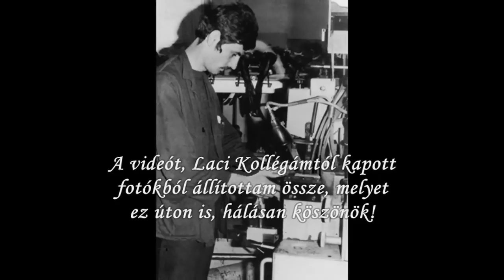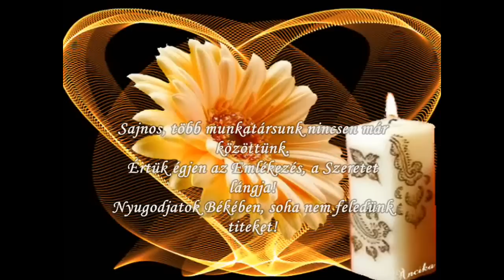Dunások - nosztalgiázzunk együtt...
Szeretettel emlékezünk az elmúlt régi, szép időkre, hosszú, együtt töltött évtizedekre! Köszönet a régi, nosztalgia fotókért L.Lacinak, melyekből elkészülhetett ez a nosztalgia videónk! Nekünk, "Dunásoknak" nagyon sokat jelent egy-egy fotó. A fotókról sok kedves munkatársunkra és az együtt töltött kellemes, szép percekre, napokra emlékezhetünk. Keveseknek adatott meg a múltban is egy ilyen "szerető nagy családban" dolgozni, együtt élni mindennapjainkat. Tudtunk egymás családjáról, sőt ismertük is őket, hiszen Vállalati gyermekintézményeinkbe együtt jártak gyermekeink, együtt nőttek fel. Több munkatársunk még a nyári szabadságát, szabadnapjait is együtt töltötte munkatársainak családjával. A névadók is a munkatársak jelenlétében történtek saját Művelődési Házunkban. Ott voltak a nőnapi rendezvények is megtartva, ahová neves színészeket hívott meg a Műv.Ház vezetősége., mint pl.: Pitti Katalin, Leblanc Győző, Hofi Géza és még sorolhatnám. Feledhetetlen élményben volt részünk minden rendezvény alkalmával. A műsor után természetesen volt tánc, buli. Igen, volt élet... Volt munka, volt szórakozás..., együtt, mindannyian! Ez Való Világ volt! Nem az, amit ma mutatnak a médiákban! Tudtunk élni, vidáman, felszabadultan. Ha kellett, mentünk jeget törni télen a lefagyott utcákba, vagy homokzsákokat rakni árvíz idején, és mentünk paradicsomot szüretelni oda, ahol szükség volt a dolgos kezekre. Teherautóval vittek bennünket, vidáman végig énekeltük az oda és vissza utat is.
Léteznek ma ilyen kollektívák? Úgy gondolom nem:(( De akkor a 60-as70-es években is nagyon kevés ilyen kollektíva volt. Büszke vagyok rá, hogy hosszú távon részese lehettem egy ilyen értékes kollektívának! Köszönet érte! Arra is büszke vagyok, hogy a rendszerváltást követően jó néhány évre szétszéledve a nagyvilágban sem szakadtunk el egymástól, és a mai napig összetartozunk! Összefűznek a régi szép emlékek, az évente megtartott találkozóink.
A temetéseket, a búcsúzásokat sem hagyhatom ki... A videóban látott munkatársaink közül sajnos, már sokan nincsnek közöttünk, de emlékük szívünkben örökké él! Velünk vannak, vigyáznak ránk! Ezt találkozóink alkalmával érezzük, tapasztaljuk, mert évről-évre csoda szép időt kapunk, amit meg is köszönünk minden alkalommal.
Saját szerkesztés: Szemargo (cipello) - 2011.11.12.
A videó háttérzenéje: ABBA - Super Mix